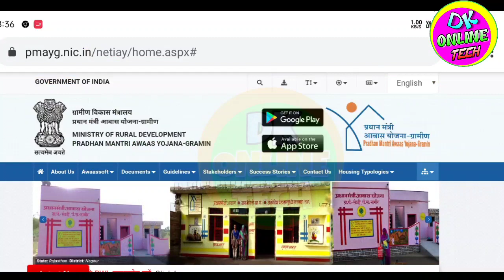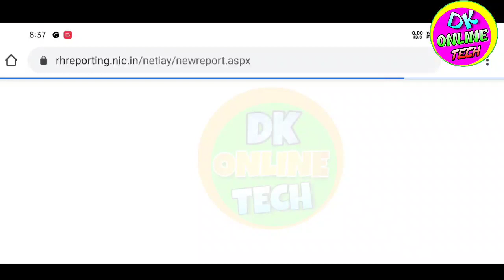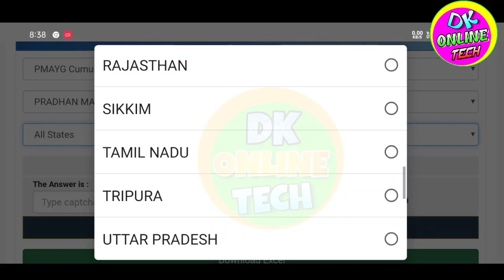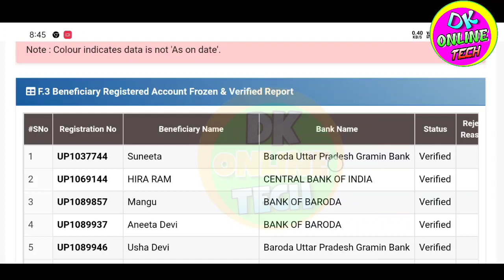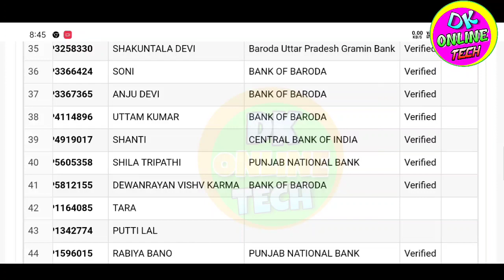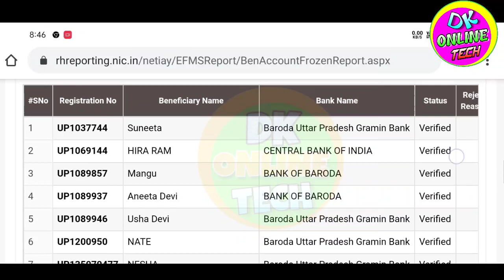pradhanmantri gramin awas yojana new list 2020-21,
यहाँ से चेक करें 👉👉

2nd link. 👉👉

Tag...

pradhan mantri awas yojana 2020-21 list,
pradhan mantri awas yojana online form 2020-21,
Who is eligible for Pradhan Manti Awas Yojana,
How to apply for this PMAY Scheme?,
How to check your name in PMAY 2019 Beneficiary List,
Is Pradhan Mantri Yojana available to, existing home loan borrowers,
प्रधानमंत्री आवास योजना लिस्ट में नाम चेक करने के तरीके,
PMAY के लाभार्थियों की लिस्ट कैसे तैयार की जाती है?,
PMAY स्कीम के लिए अप्लाई करने हेतु कौन पात्र हैं?
PM आवास योजना के लाभार्थी कौन हैं?
PM आवास योजना स्कीम के उद्देश्य क्या हैं?
प्रधानमंत्री आवास योजना लिस्ट 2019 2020
प्रधानमंत्री आवास योजना पात्रता सूची,
प्रधानमंत्री आवास योजना ग्रामीण सूची,
प्रधानमंत्री आवास योजना ग्रामीण लिस्ट उत्तर प्रदेश,

प्रधानमंत्री आवास योजना लिस्ट 2020 21 Rajasthan
PMAY list 2020,
प्रधानमंत्री आवास योजना ग्रामीण सूची मध्यप्रदेश 2020,
प्रधानमंत्री आवास योजना 2020-21 की लिस्ट कैसे देखें,
प्रधानमंत्री आवास योजना शहरी लिस्ट,
प्रधानमंत्री आवास योजना 2020-21 की नई लिस्ट,
प्रधान मंत्री आवास योजना लिस्ट,
प्रधानमंत्री आवास योजना ऑनलाइन आवेदन,

PMAY in Hindi,
pmay kya hai,पीएम आवास योजना,
pradhan mantri awas yojana ke liye form kaise bhare,
how to apply pradhan mantri awas yojana in hindi,
how to apply for pmay hindi,
awas yojana me loan kaise le,
ghar bnane ke liye paise kaise le,pm awas yojana eligibility in hindi,
pmay 2019 in hindi,awas yojana ki jankari,

Br technical
B R TECHNICAL
HELP IN HINDI
help in hindi
dkonlinetech
dk online tech